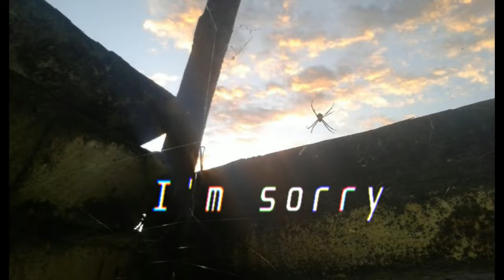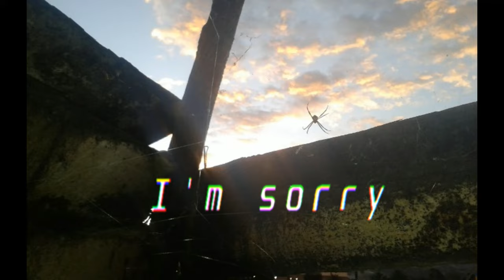Thief Of Senses - Im sorry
𝑃𝑟𝑜𝑑𝑢𝑐𝑒𝑟 • 𝑇ℎ𝑖𝑒𝑓 𝑂𝑓 𝑆𝑒𝑛𝑠𝑒𝑠

     ᴿᵉᶜᵒʳᵈ ᴸᵃᵇᵉˡ / 🇻​🇮​🇸​🇮​🇴​🇳​ 🇨​🇦​🇹​ 🇲​🇺​🇸​🇮​🇨​
Todo este material musical pertenece al productor Thief Of Senses.
puedes usar cualquier instrumental para producir tus canciones con las siguientes condiciones:

1.- Habla conmigo sobre tu canción y dime que instrumental de las que tengo quieres usar para tu tema...
2.- Agregar mi nombre en los créditos de las canciones que lances con mis instrumentales...
3.- Habla conmigo para acordar cual será el porcentaje que me darás de las regalías de tu canción grabada con mi instrumental...
4.- Agregarme en la división de pagos automáticos entre colaboradores...